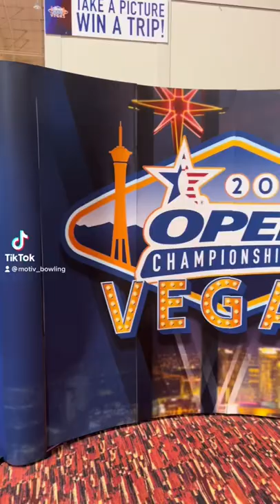Made it to Vegas for 2022 Bowl Expo and had to stop to check out MOTIV Central at the 2022 OC!